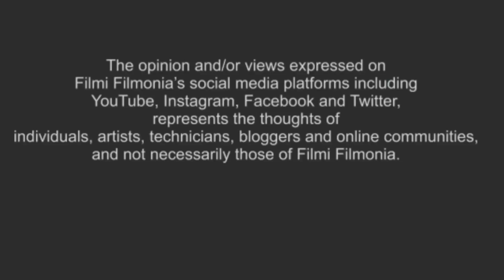Madhuri Talkies | Editor | Writer | Cameraman se ak Mulakat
Madhuri Talkies - एक्टर्स की कहानी उनकी ज़ुबानी । Part -2 , Madhuri Talkies web series MX Player par Aa chuki hai aur log Kafi Pasand Kar rahe hain , Logon ki maane to superhit hai ☺️ Chaliye Aaj unke hero heroine aur villain Se baten Karte Hain | filmi filmonia pariwar ko ak actor's ka safar bhi jaan na jaroori hai..jab wo ak kirdar jeeta hai ...filmi filmonia luv banayen rakhiye
It's a reminder | Madhuri Talkies | Shooting pictures | 17th jan | mx player | Rated18+

Jab kanoon ki boli feeki pad jaye, tab aashiq ki goli uthti hai.
Pyaar ke naam pe liya akha ilaakha ungli pe, ek launde ne! Dekhiye MadhuriTalkies, iss January 17 ko.

Madhuri Talkies now streaming on MX Player.

Director: Arvind Babbal

Key Cast: Sagar Wahi, Aishwarya Sharma, Darpan Shrivastava, Ravi Yadav

About Madhuri Talkies:
Madhuri Talkies is a hard hitting tale of a young man Manish who sets out on a bloody rampage in Banaras to avenge his love, Puneeta, who was brutally violated by a gang of power hungry men. The power of an individual shines through in this bone chilling neo-noir thriller and raises an important question - is justice delayed, justice denied? Or sometimes, can taking matters into your own hands instil fear in the minds of perpetrators?

Madhuri Talkies | Trailer | 17th jan | mx player | Rated18+

हो सके तो थोड़ा टाइम निकाल कर यह वेब सीरीज जरूर देखना कमाल की कहानी है और इसमें मैंने भी एक किरदार किया है , एक इंस्पेक्टर का रोल निभाया है मैंने 😊